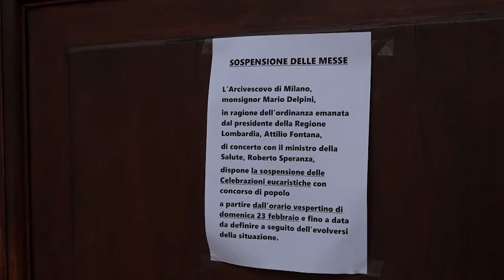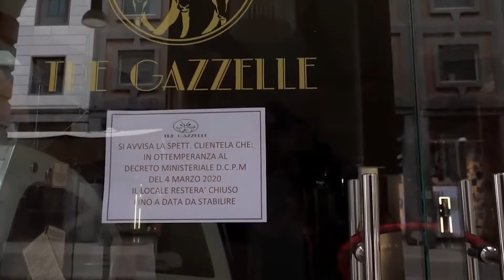Заробити на карантині. Які бізнеси втрачають гроші, а які - зовсім навпаки? // МІФОЛОМИ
Ресторани закриті, кінотеатри не працюють. Літаки та навіть потяги перестали возити українців у мандрівки. Звичний офлайн-бізнес втрачає шалені гроші.

Але ж навіть сидячи вдома за екранами, ми щось купуємо та замовляємо. Значить, хтось таки заробляє. Доставка їжі та ліків, онлайн-кіно та онлайн-освіта під час карантину мають збагатитися? Чи все ж таки це міф? Євген Шишацький і Стас Юрасов беруться його розвінчати - або підтвердити.